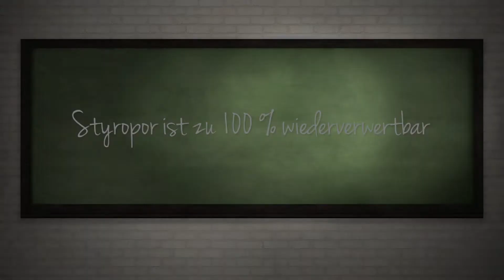Werner Gruber über den Dämmstoff Styropor – Das Bernoulli-Experiment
Univ.-Lekt. und Physiker Werner Gruber zeigt, dass eine Wärmedämmung aus Styropor zu 100 % wiederverwertbar ist.